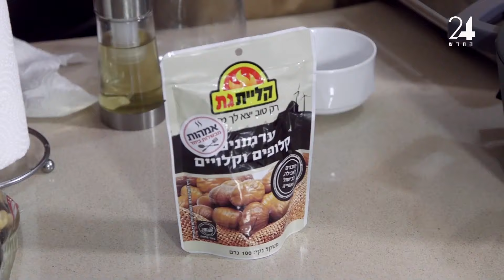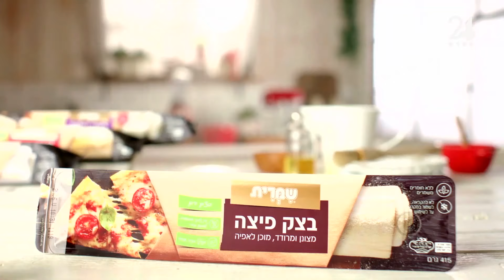אמהות מבשלות ביחד - פרק 6: פאני ברוך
קבוצת הפייסבוק הגדולה בישראל מגיעה לערוץ 24: יערה דרור, מנהלת קבוצת "אמהות מבשלות ביחד", יוצאת מדי שבוע לבשל בביתה של אחת מחברות הקהילה. והפעם: יערה מגיעה לביתה של פאני ברוך בטבריה ומכינה יחד איתה מנזלה - תבשיל חצילים וחומוס עם אורז לבן, קציצות דגים ברוטב עגבניות חריף ועוגת חלבה ואגוזים כשרה לפסח, ללא גלוטן